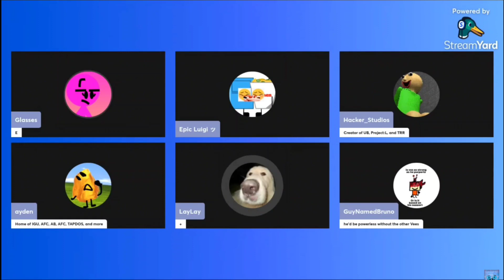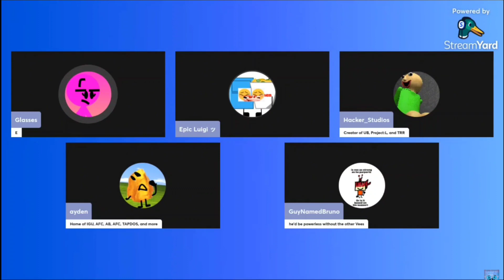yells at Epic Luigi ッ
Stream made by @GlassesOMGOSC